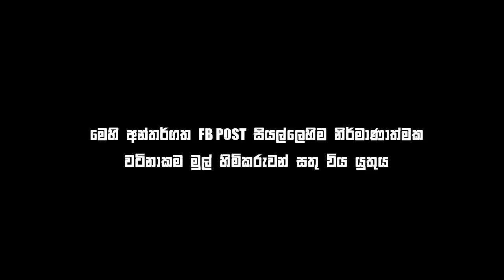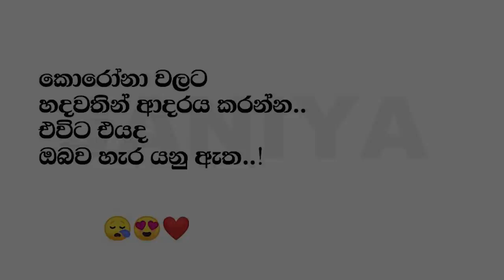Bukiye Rasa Katha | Funny Fb Memes Sinhala | 2020 - 04 - 23 [ ii ]